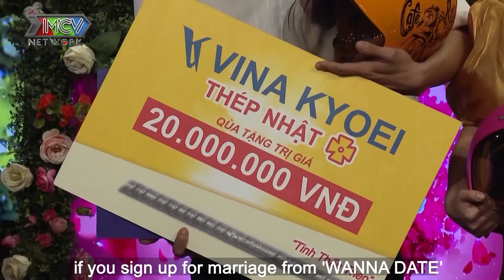SINGLE MOM xinh đẹp 4 MẮT HÚT HỒN khiến ÔNG BỐ ĐƠN THÂN say tình nói lời yêu